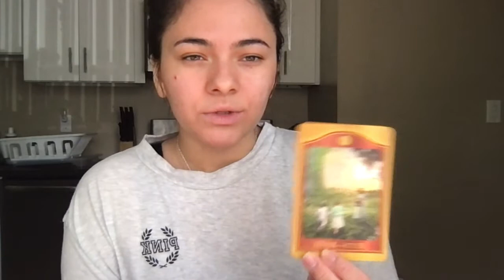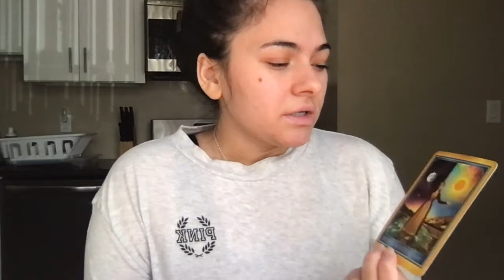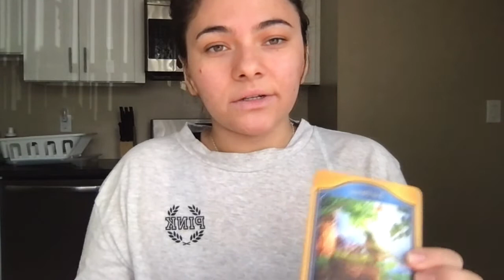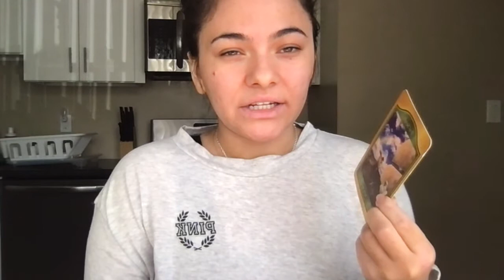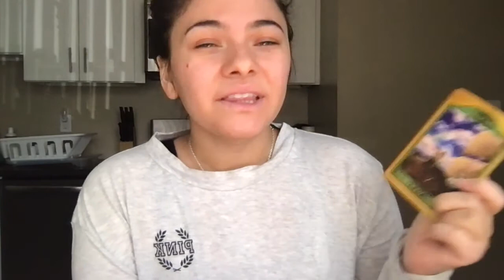Grimes & Elon Musk Psychic Reading